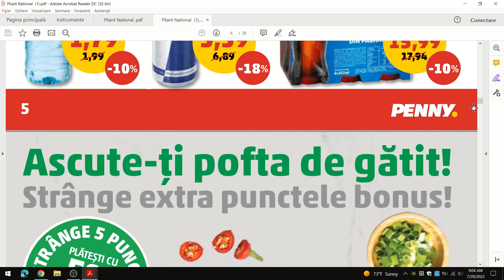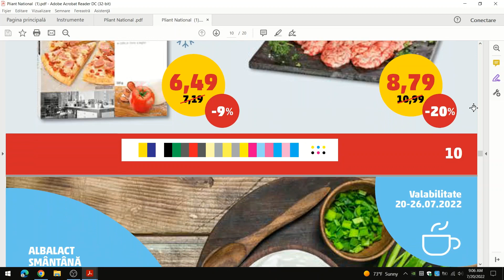Catalog Penny 20 Iulie 2022/ Oferte Penny 20 Iulie 2022/ Catalog Penny NOU/ baby lorry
Catalog Penny 20 Iulie 2022! Catalog Penny NOU! Oferte Penny 20 Iulie 2022!Oferte Penny cu Puncte!
Vizionare placuta!